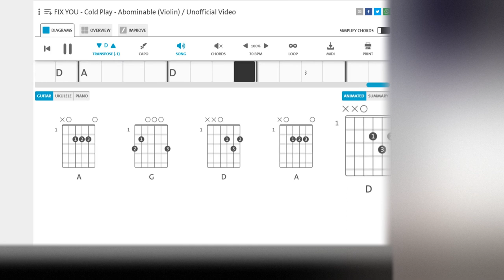Cold Play , FIX YOU , Soft Rock , Instrumental Violin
[Animated on screen Guitar Chords]